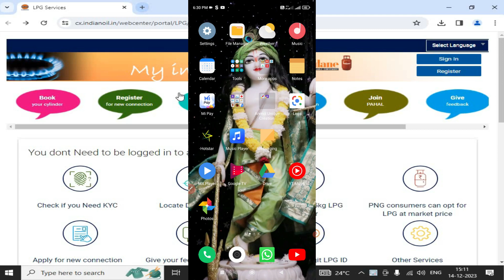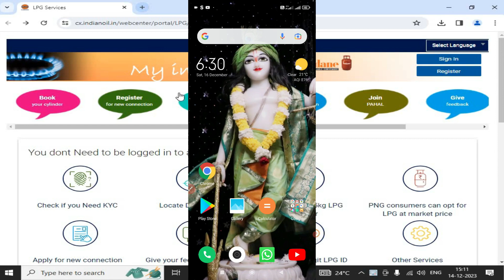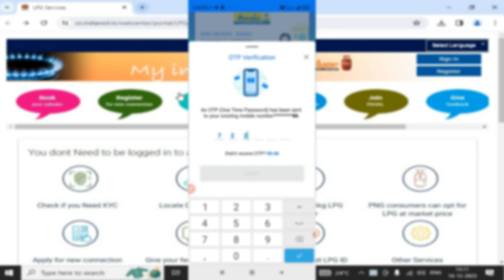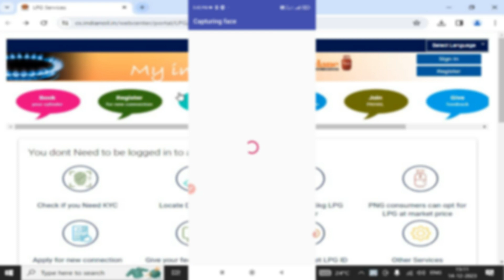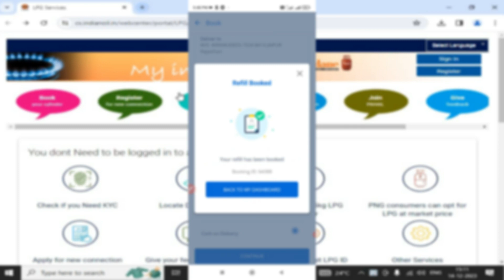भारत गैस की Online KYC कैसे करें। Bharat Gas kyc complete process. LPG Gas kyc kaise kare